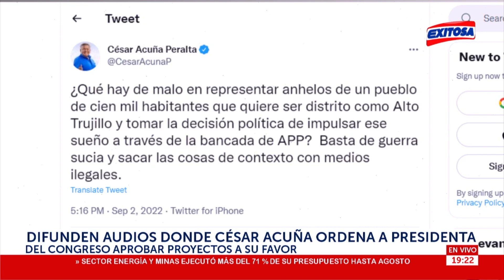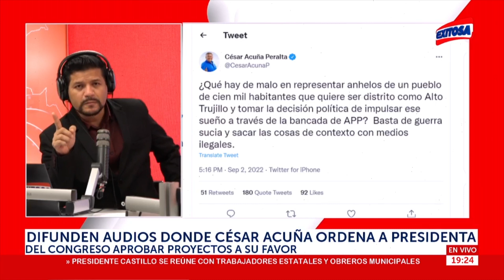🔴🔵César Acuña tras filtración de audio: "Basta de guerra sucia y sacar las cosas de contexto"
El líder de Alianza Para el Progreso (APP), César Acuña Peralta, se pronunció sobre el audio donde ordena a presidenta del Congreso para que apruebe una ley a su favor.

Exitosa Perú
"La voz de los que no tienen voz"

Corporación Universal